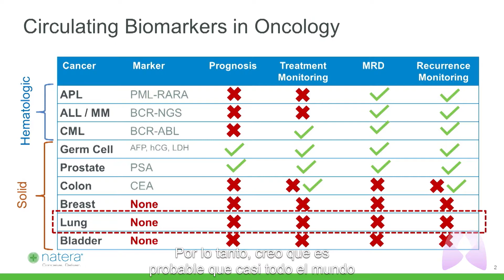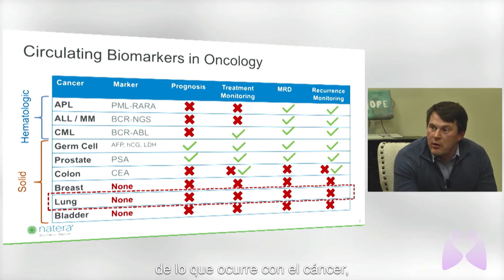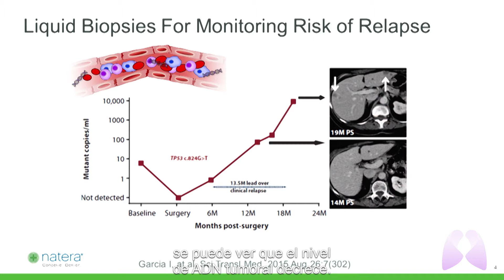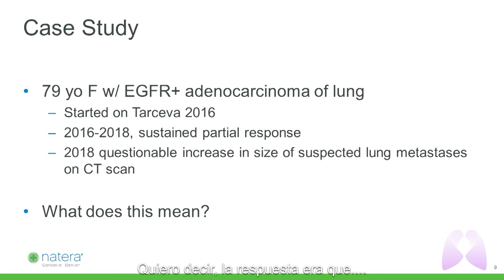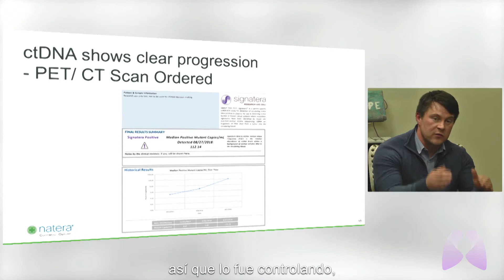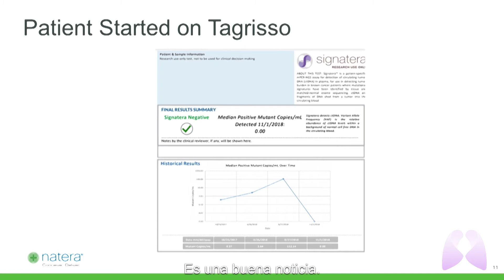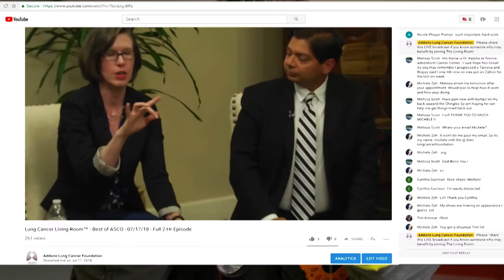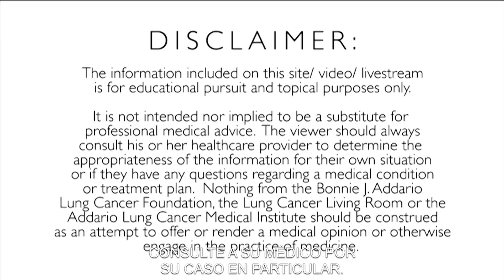Ciencia en la detección temprana y diagnóstico complementario - 19/02/19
La sala de estar del cáncer de pulmón™ - Edición en español
Un video de la Fundación Go2 para el cáncer de pulmón

Título: Ciencia en la detección temprana y diagnóstico complementario
Descripción: El Dr. Paul Billings y el Dr. Alexey Aleshin discuten la ciencia sobre la detección temprana y el diagnóstico complementario.